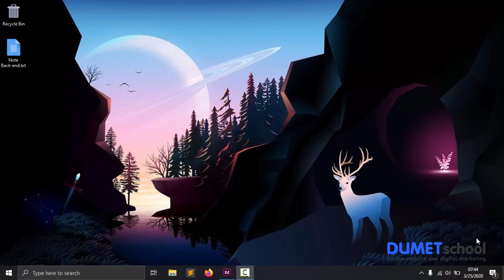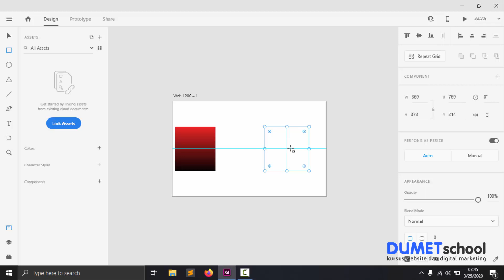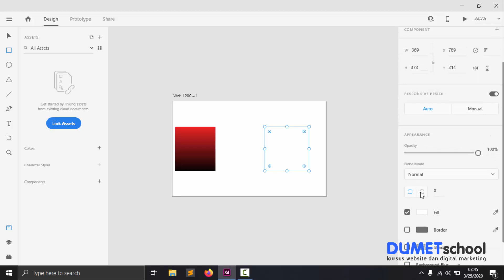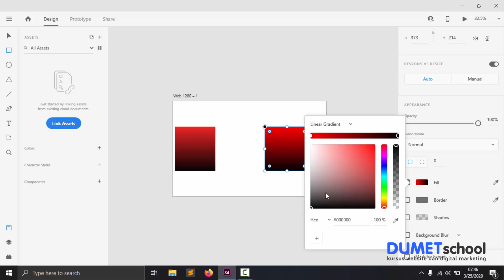Memberikan Warna Gradasi di Adobe XD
Memberikan Warna Gradi di Adobe XD - Membuat efek gradasi di adobe xd ini sangatlah mudah dan juga untuk teman - teman yang sedang membuat desain web

Video ini dibuat oleh : Moch Reza Syaifi